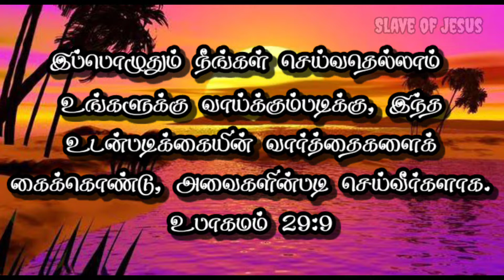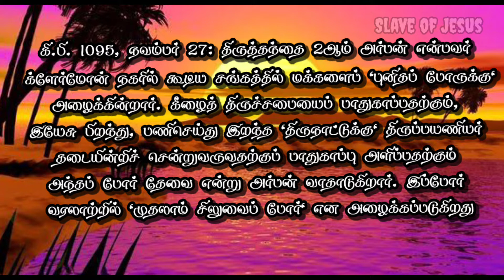இன்றைய வேதவசனம் (17-01-2022), Today's Bible Verse